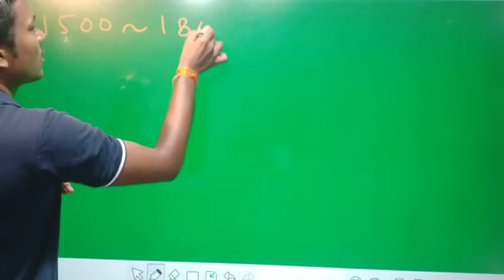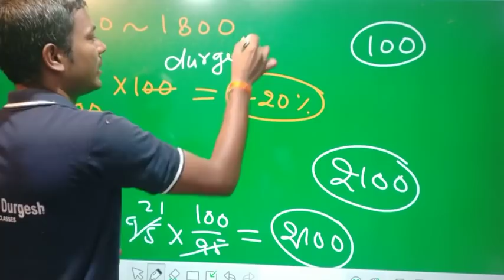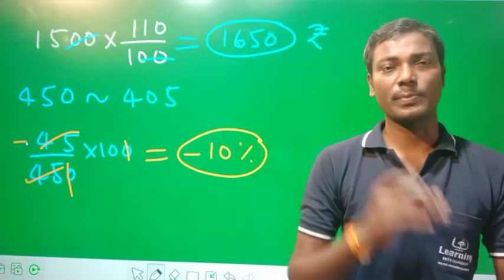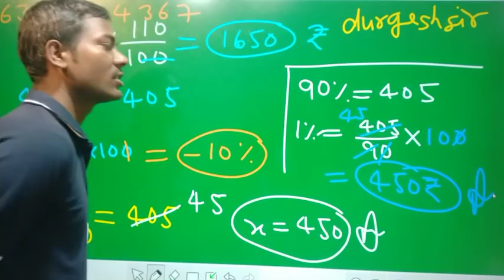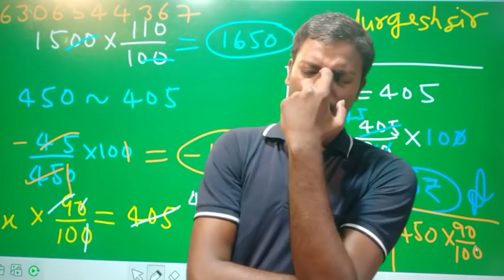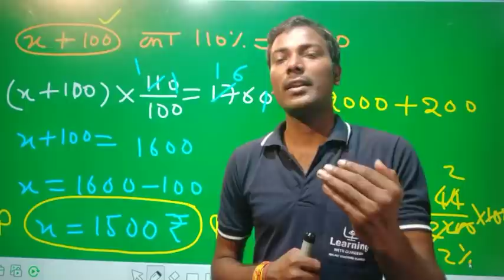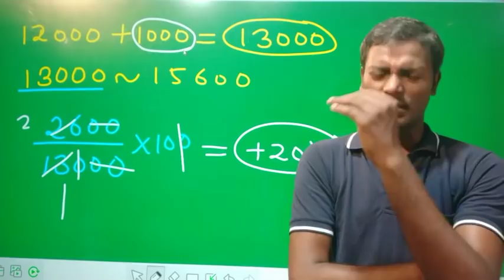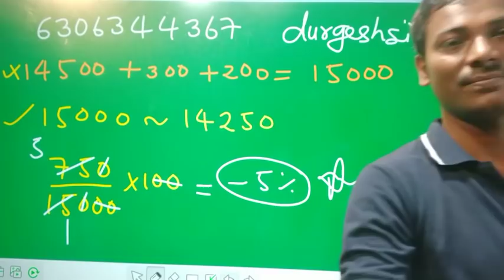लाभ हानि पार्ट -2 TRICKS PROFIT LOSS PART-2 लाभ हानि PROFIT LOSS BY Durgesh sir